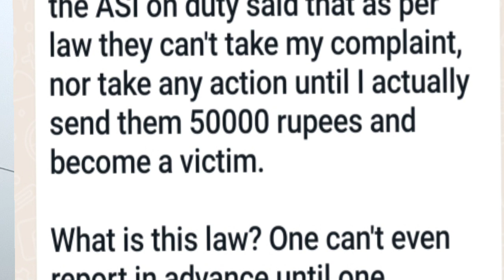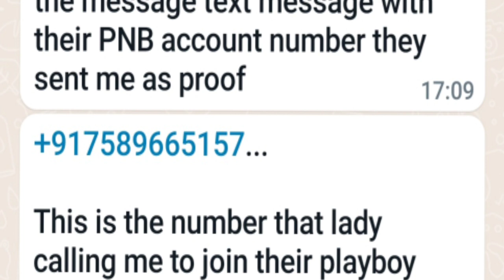GIGOLO SERVICE SCAM EXPOSED WITH PROOF | GURGAON | NEW YEAR PARTY 2022 | Male escort Trap fraud Scam